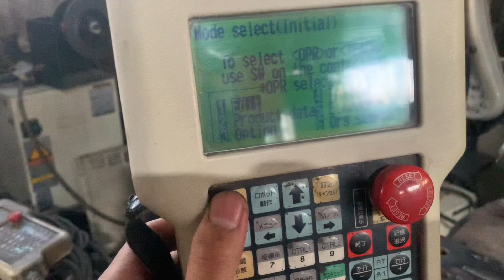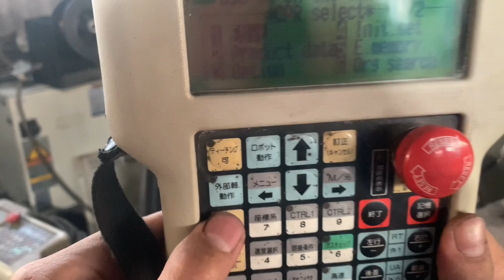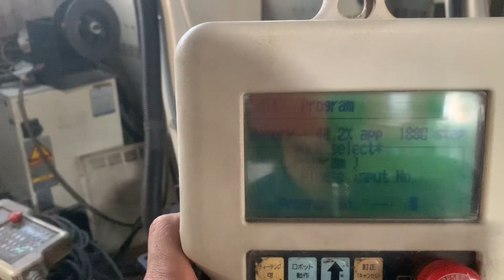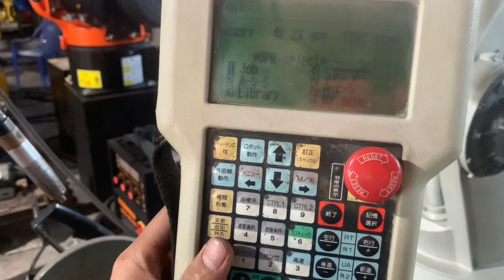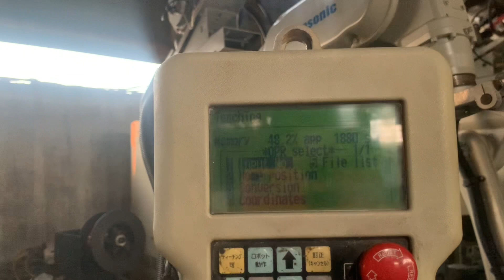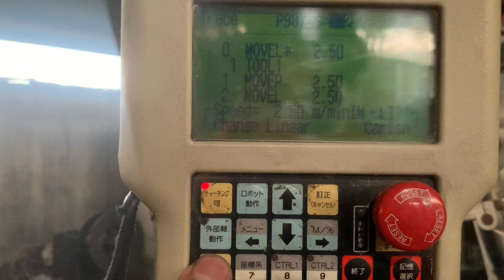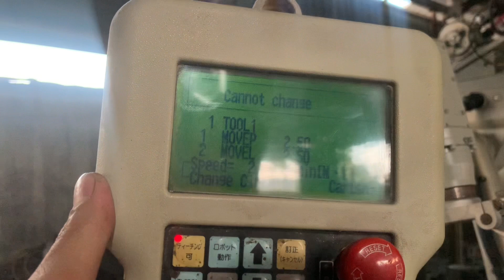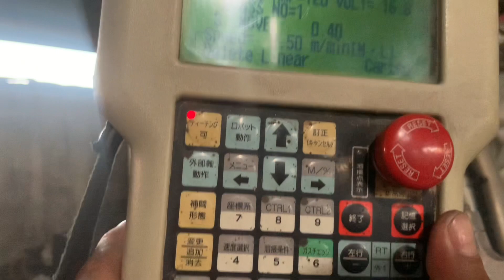Các phím chức năng cơ bản và Sửa Điểm Robot Hàn Panasonic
Giá em robot này : 165tr (Một Trăm Sáu Mươi Lăm Triệu) Chưa VAT Và Đã Bao Vận Chuyển Cho Ae..
►Bảo Hành 12 Tháng Và Chuyển Giao Công Nghệ Hoàn Tất , Hàn Sản Phẩm OK Mới Thanh Toán Tiền. Thanh Toán Tiền Được Chia Làm 3 Đợt.
►Cung cấp các hãng robot hàn nỗi tiếng như: Panasonic, Fanuc, Motoman, Yaskawa, Kuka.
Chuyên cung cấp các loại Robot công nghiệp cho các ứng dụng khác nhau như hàn, gắp, cắt plasma, bấm, sơn, mài.
► Robot hàn công nghiệp Cũ - Mới ( XUẤT XỨ 100% NHẬT BẢN)
► Phụ kiện thay thế các loại robot
► Máy hàn MIG/TIG chuyên hàn đồng, nhôm, sắt, inox. Nhật Bản đã qua sử dụng, còn nguyên bản, mới 90% và 100%
►Qúy khách có thể tham khảo các sản phẩm mới nhất
►Dịch vụ sữa chữa - cài đặt các loại robot hàn công nghiệp
Cung ứng các dịch vụ liên quan tới Robot như tân trang, sửa chữa, setup và vận hành Robot, chuyển giao công nghệ.
► Dịch vụ sửa chữa các loại Robot, máy hàn
► Cài đặt hướng dẫn vận hành các loại robot
► Thiết kế đầu gá xoay
Qúy khách tham khảo thêm phần dịch vụ sửa chữa cài đặt cũng như giá cả click tại đây.
► Được tư vấn hoàn toàn miễn phí
Tôi vô cùng biết ơn việc làm đó của các bạn!

► Zalo Việt Nam : 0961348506 (Mr : Thắng)